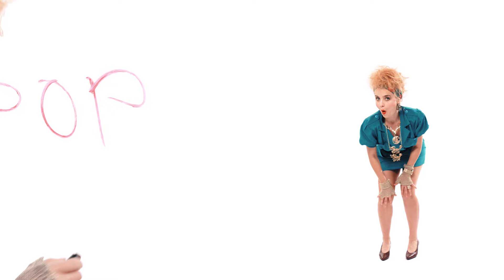Laka - LIZALO (Official video)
Muzika i tekst: Elvir Laković Laka
Vokali: Elvir Laković Laka, Mirela Laković Lela
Aranžman: Elvir Laković Laka, Matko Gaće
Mix: Matko Gaće
Mastering: Matej Gobec
Video: Edvin Kalić
Extras: Hatidža Nuhić, Naida Čelik
Makeup: Naida Đekić